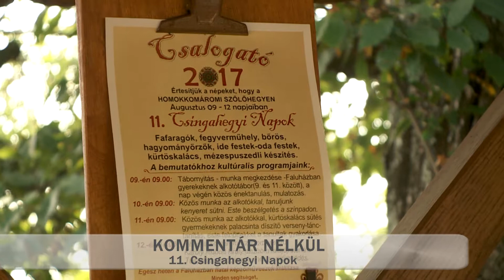KanizsaTV KOMMENTÁR NÉLKÜL - 11. Csingahegyi Napok